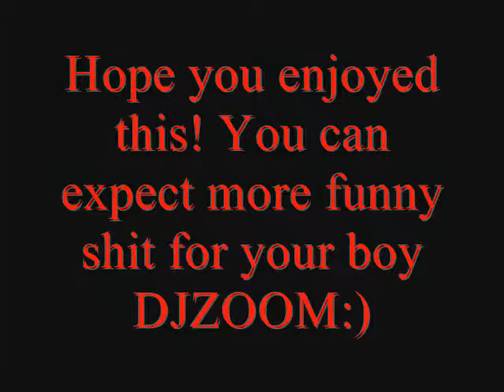Planking!!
Dj Zoom and BMont go planking all over town!!! gets sketchy at times but super fun!